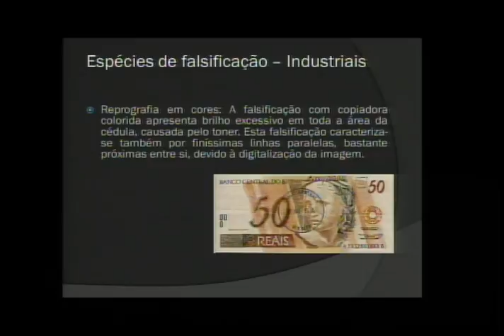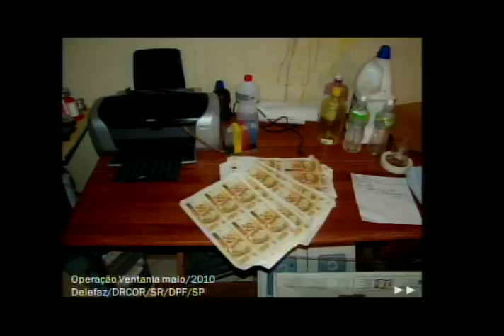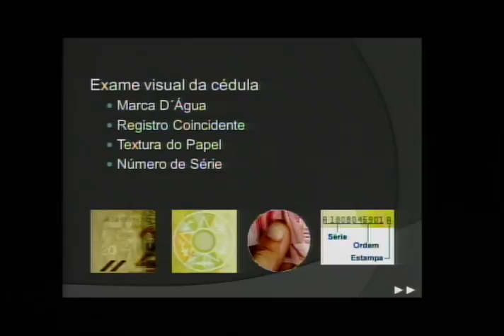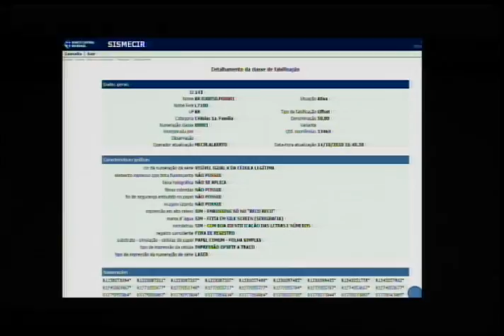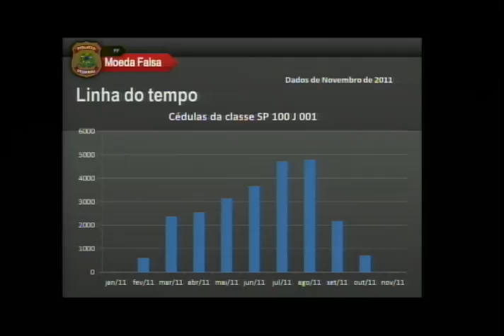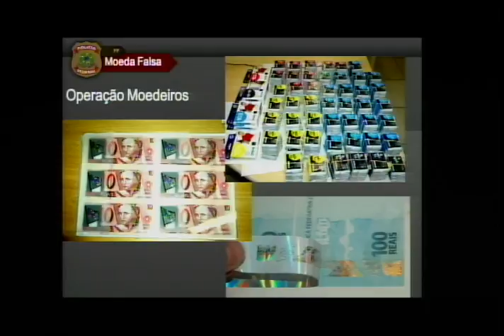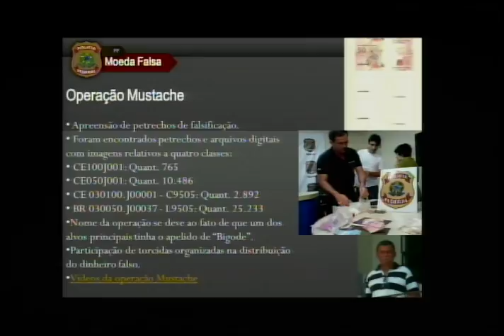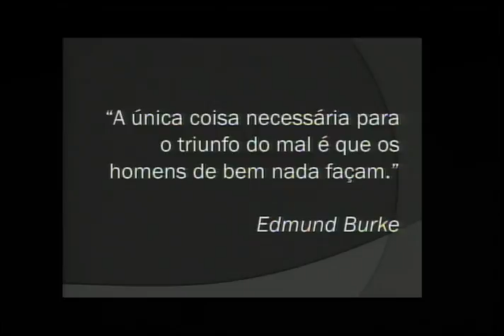Implicações do meio circulante na sociedade parte 2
Audiência Pública da Comissão de Legislação Participativa da Câmara dos Deputados, de 25/11/2015